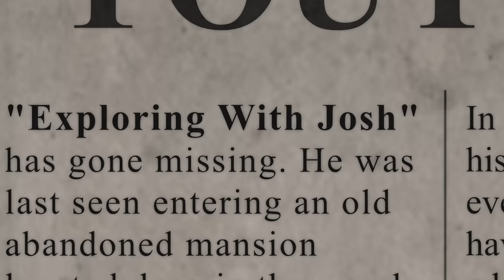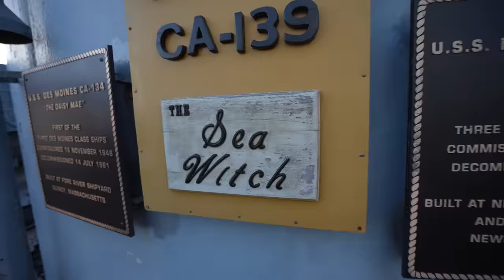The Unsolved Mystery of The HAUNTED GHOST SHIP (USS Salem, They Were Watching Us)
USS Salem is a storied warship, and was at one time the most powerful vessel in the United States Navy's vaunted arsenal.  She was never given the opportunity to use her massive 8" automatic cannons in anger, but rest assured there was plenty of misery and death aboard Salem...

In August of 1953 there were 113 recorded earthquakes in Greece.  The worst of these was on August 12, when a quake measuring 7.2 on the ​surface wave magnitude scale shook the Ionian Island region.With no medical facilities of any consequence, ships from several navies sprung into action.  The largest of these ships was Salem.While no record exists of the number of civilians she treated over the course of her 4 day stay, the number is estimated to be well over a thousand, and of those thousand many suffered mortal injuries.

I can tell you from personal experience that many of those unfortunate souls never left Salem.  They are still aboard, some looking for lost loved ones, some looking for their saviors.